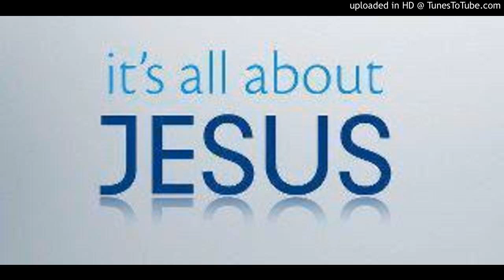The excellent book of the Gospel of John Chapter 2:1-25 from the Lord Jesus Christ Amen.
The excellent book of the Gospel of John Chapter 2:1-25